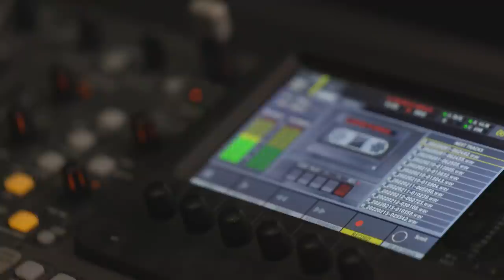Behind The Scenes | Recording Tom Segura's Book "I'd Like To Play Alone, Please"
Pre-order Tom Segura's new book "I'd Like To Play Alone, Please"

Tom Segura takes you behind the scenes of recording the audio for his new book at YMH Studios.